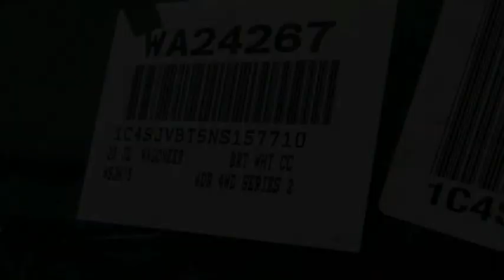2022 Jeep Wagoneer VAN NUYS LOS ANGELES SAN FERNANDO VALENCIA CANOGA PARK WA24267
2022 Jeep Wagoneer Series II 4x4

RUSSELL WESTBROOK CHRYSLER DODGE JEEP RAM PROUDLY SERVICING VAN NUYS, LOS ANGELES, SAN FERNANDO, VALENCIA, CANOGA PARK, & SURROUNDING SOUTHERN CALIFORNIA LOCATIONS. THIS WHITE 2022 Jeep WAGONEER IS EQUIPPED WITH A 5.7L V8, AUTOMATIC TRANSMISSION, AND RECEIVES AN ESTIMATED 15 City/20 Hwy MPG. CONTACT RUSSELL WESTBROOK CHRYSLER DODGE JEEP RAM OF VAN NUYS TO SCHEDULE A TEST DRIVE AND TAKE THIS 2022 Jeep WAGONEER HOME TODAY, OR VISIT OUR SHOWROOM CONVENIENTLY LOCATED AT 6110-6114 VAN NUYS BLVD VAN NUYS, CA 91401. STOCK #: WA24267 | 2022 Jeep Wagoneer Series II 4x4 HEATED STEERING WHEEL ALLOY WHEELS 2022 Jeep WAGONEER Series II 4x4 Russell Westbrook Chrysler Dodge Jeep Ram of Van Nuys is driven and focused to ensure the highest customer satisfaction. A team above all, but above all a team. STOCK #: WA24267 | VIN: 1C4SJVBT5NS157710 | 2022 Jeep Wagoneer Series II 4x4 HEATED STEERING WHEEL ALLOY WHEELS Russell Westbrook CDJR of Van Nuys